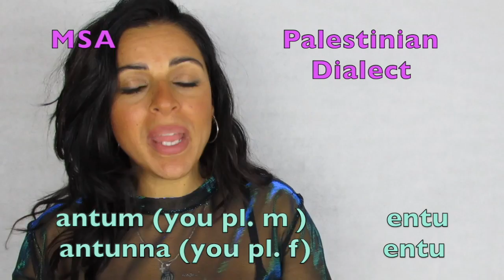LEARN ALL THE ARABIC PRONOUNS IN 10 MINUTES! + EXERCISE!!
ALL YOU NEED TO KNOW ABOUT THE ARABIC PRONOUNS AND HOW TO USE THEM IN BOTH STANDARD AND PALESTINIAN ARABIC. MAKE SURE TO WATCH THE 3 MINUTE EXERCISE AT THE END OF THE VIDEO! ENJOY & SHARE!

LEARN ARABIC IN THE HOLY LAND- INTENSIVE COURSE MARCH 2019

AN INTENSIVE 2 WEEK BEGINNER ARABIC COURSE BY MAHA IN COLLABORATION WITH ABRAHAM TOURS & HOSTELS, NAZARETH
25 march- 4 April, 2019.

Modern Standard Arabic Beginner Course
March 25 - April 4 2019,  Nazareth
The MSA (Modern Standard Arabic) Beginner Course consists of 40 intensive classroom hours covering all the basics, including: reading and writing in Arabic script; grammar fundamentals; everyday conversation; and listening comprehension skills. Completing this course will take students from an utter beginner level to an intermediate level.
​This is accomplished by focusing on the critical elements and structure of the language instead of spending limited class time simply memorizing vocabulary lists, which can be done at home.

APPLICATIONS FOR MY BEGINNER ARABIC COURSE IN THE HOLY LAND THIS MARCH WILL BE OPEN TODAY! CLICK HERE FOR ALL COURSE DETAILS AND HOW TO APPLY: